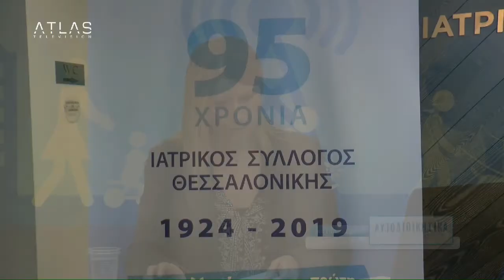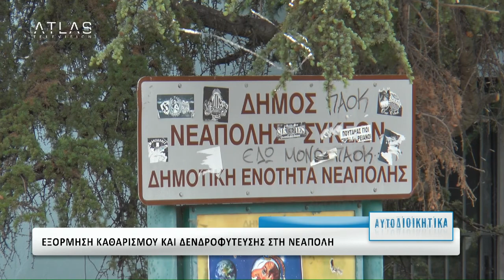ΑΥΤΟΔΙΟΙΚΗΤΙΚΑ 28-11-2019 ΜΕΡΟΣ 1